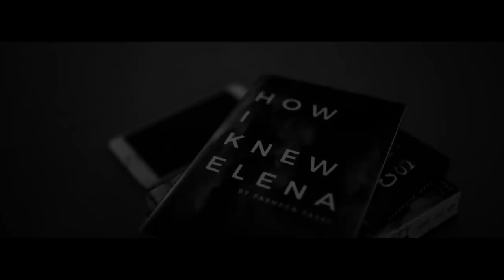Denim and Boots FT. YOGENDRA TIKU, TULIP FAZAL & ILISHA DHOND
Recklessness. Desire. Love. An overwhelming experience of love and friendship. Watch this excavating journey of two friends who are stuck between love and reality of life.

PRODUCER : HARSH VARDHAN
DIRECTOR
ADITHYA RAJ.P
TANMAY TELANG

DOP
ADITHYA RAJ.P

CAST
YOGENDRA TIKU
TULIP FAZAL
ILISHA MILIND DHOND

MUSIC
GAUTAM SHA

Special thanks to RITU RAJPUT AND MRS. KAPANI